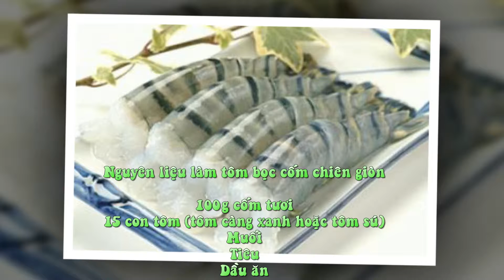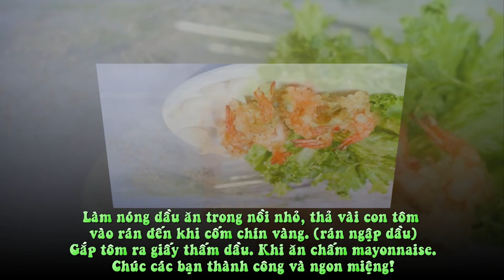Cách Làm Món Tôm Bọc, Cốm Chiên Giòn Thơm Ngon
Nguyên liệu làm tôm bọc cốm chiên giòn

100g cốm tươi
15 con tôm (tôm càng xanh hoặc tôm sú)
Muối
Tiêu
Dầu ăn

cách làm tôm bọc cốm chiên giòn

Tôm bóc vỏ, chừa đuôi, xẻ đôi con tôm theo chiều dọc, giữ cho hai phần không đứt lìa nhau. (trong TA gọi là cách butterfly con tôm)

Đây là tôm sau khi đã xẻ đôi. Rắc lên tôm chút muối và tiêu và để 15 phút cho ngấm.

Cho cốm lên đĩa phẳng rồi lăn tôm cho hai mặt bám đều cốm.

Làm nóng dầu ăn trong nồi nhỏ, thả vài con tôm vào rán đến khi cốm chín vàng. (rán ngập dầu)
Gắp tôm ra giấy thấm dầu. Khi ăn chấm mayonnaise.